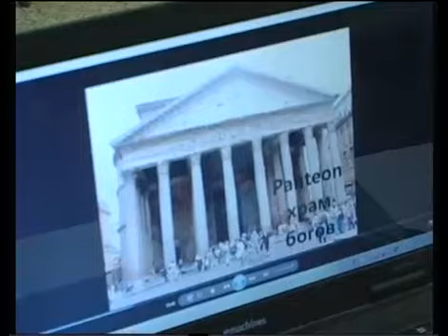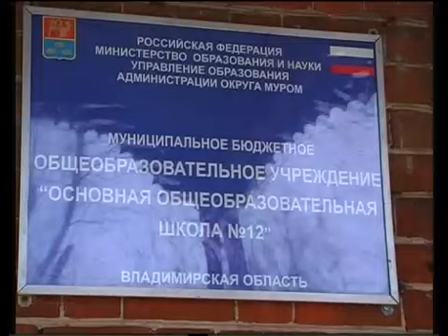Suzet shkola 12